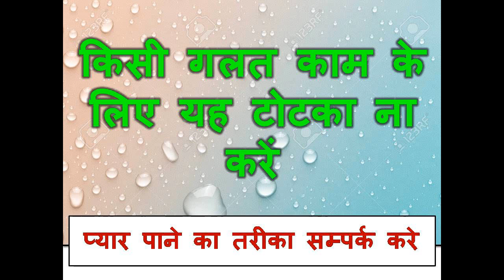पेशाब करते वक्त यह बोलो त्रि सीधे मिनट भी नहीं लगाएगी आने में